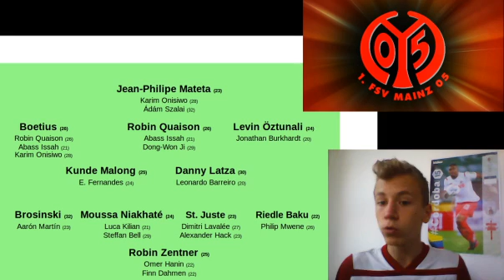1.FSV Mainz 05 Kaderanalyse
Und schon geht es weiter mit Mainz 05. Viel Spaß!